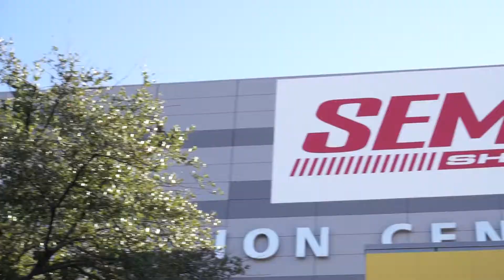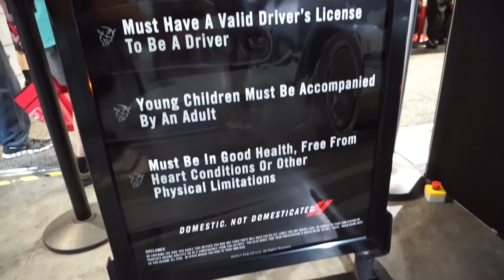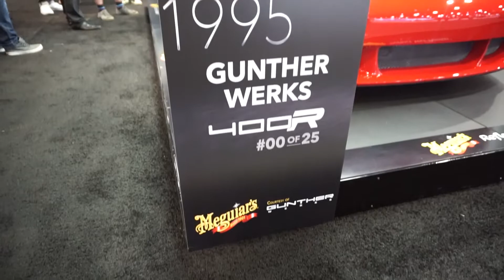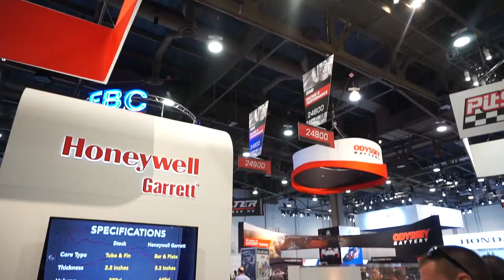SEMA 2017! Cars, models, & more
It's SEMA 2017 and I had the pleasure of being there again. This year was WAY bigger than last year that's for sure. Even though I was there working, I still got the opportunity to walk around a bit and film what I could. Shout out to Bear Dellinger and getting to see her again. I can't wait for next year and I hope you guys enjoy the video!

Check out the company I work for, for all your lift kit and Bilstein shocks needs